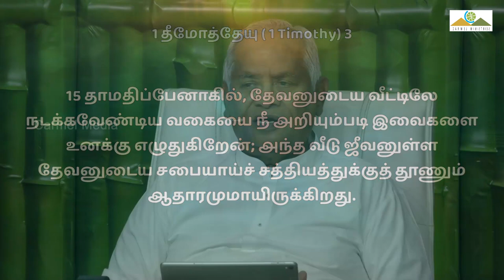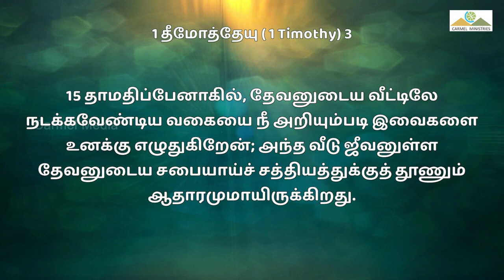நம்ப சபை | OUR CHRUCH | Pr. Robert Simon | Morning Devotion | காலை தியானம் | 02092023 | DAY 3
நம்ப சபை | OUR CHRUCH | Namba Sabai |

Morning Devotion | காலை தியானம் | 02 September 2023 | 02 செப்டம்பர் 2023

ADDRESS
Carmel Christian Assembly
103, Brickkiln Road, Purasawalkam,